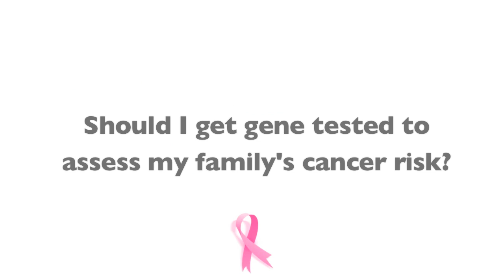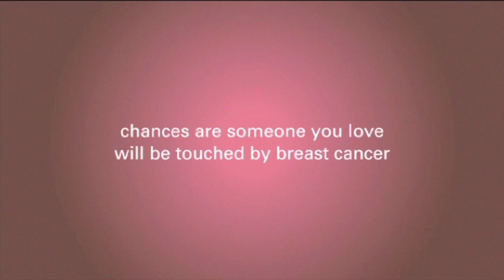Cancer Gene Testing For Breast Cancer Risk In Family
The 15 Breast Cancer Questions To Ask Your Doctor.

In this video, Dr. Margileth explains that two genes, BRCA 1 and BRCA 2, cause cancer to develop more commonly in the breast and the ovaries. Family history, age of patient, and number of relatives that had those cancers are factors in breast cancer risk assessment.